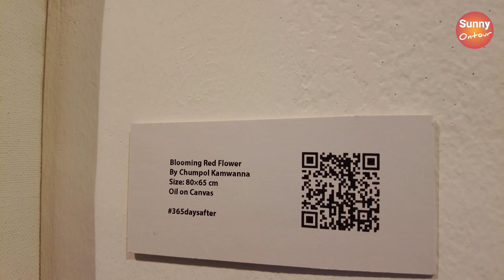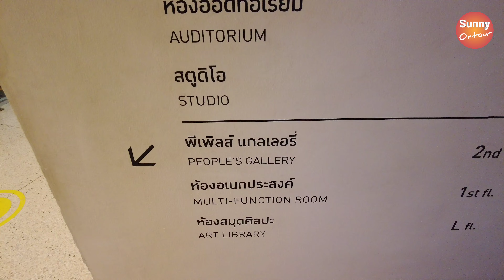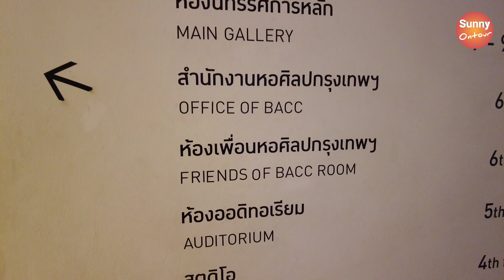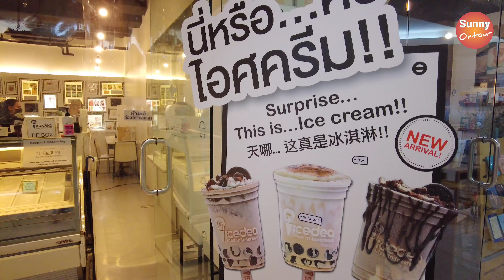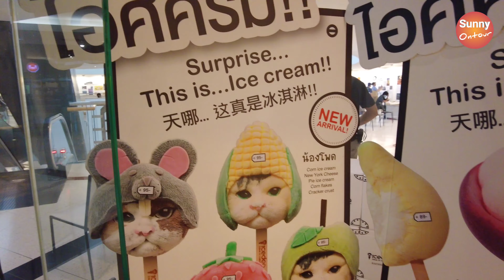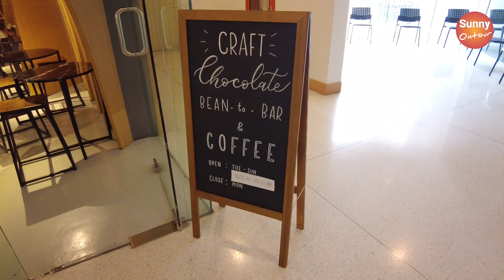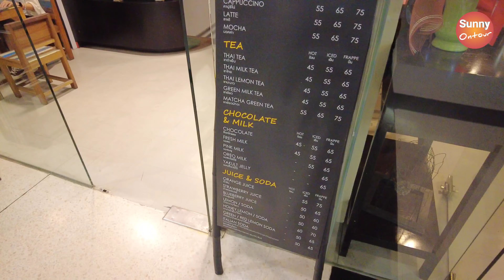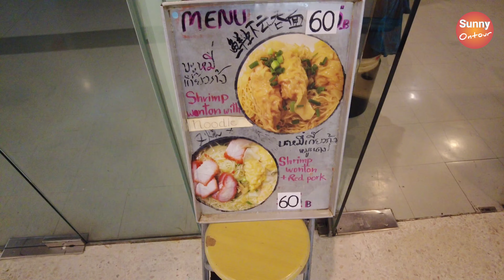[4K] แวะร้านอาหารและคาเฟ่ใน หอศิลปวัฒนธรรมแห่งกรุงเทพมหานคร | Bangkok Art and Culture Center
คลิปนี้เป็นการพาชมบรรยากาศบางส่วนครับ เนื่องจากไม่สามารถถ่ายทุกโซนได้ จึงถ่ายเป็นบางโซนให้ได้ชมบรรยากาศกันครับ หากสนใจสามารถเดินทางมาได้ที่หอศิลป์กรุงเทพฯ เปิดทุกวันยกเว้นวันจันทร์เวลา 10:00 น ถึง 19:00 น